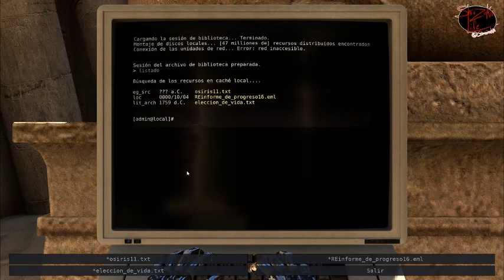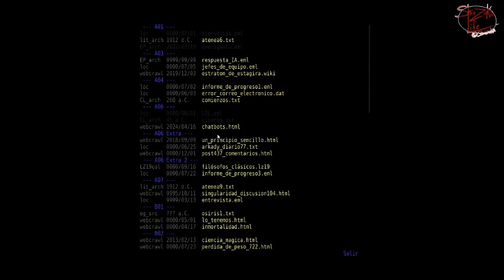The talos principle #12